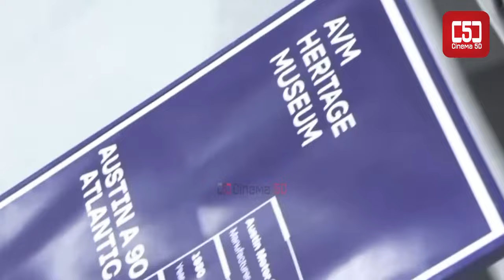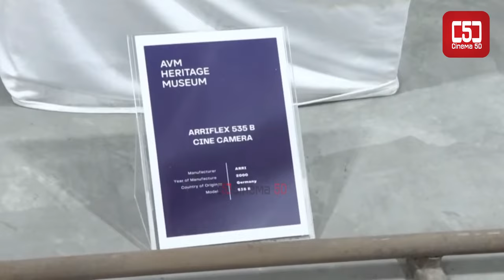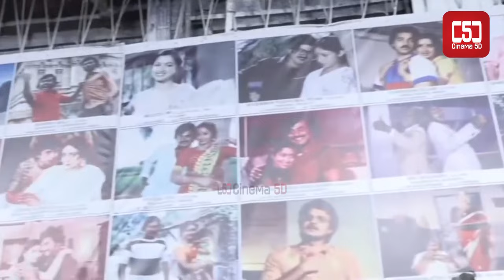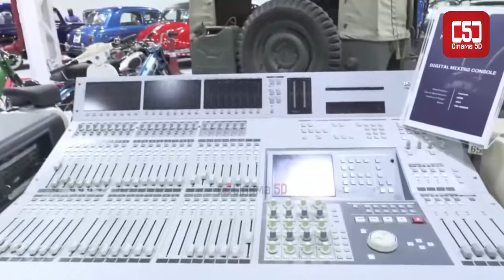வியந்து போன Kamal Hassan & Stalin | AVM Heritage Museum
வியந்து போன Kamal Hassan &